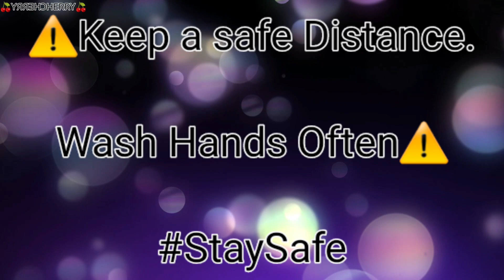SHOW ROOM IN DUBAI//USED CARS// QUICK TOUR// WITH THE BOSSES// CHERRY CHERRY FLIX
SHOW ROOM IN DUBAI// QUICK TOUR// WITH THE BOSSES// CHERRY CHERRY FLIX